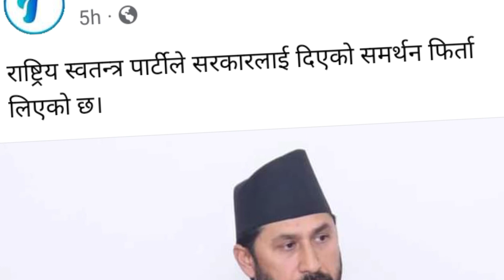Rabi lamichhane को कड़ा जवाब नक्कली भुटानी शरणर्थीको अनुसंधान बारे । Thanks Nepal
Fake bhutani refugee in nepal
Fake bhutani refugee sending from nepal to america

Nepali politics fake bhutani refugee
नकल्ली भूटानी सरनार्थी

Political party in nepal
Nepali rajneeti
Fake bhutani refugee nepali rajneeti
Nepal government

Nepali geet
Nepal song
Nepali movie
Nepali films
Nepali lok dohari
Nepali new song
Nepali new